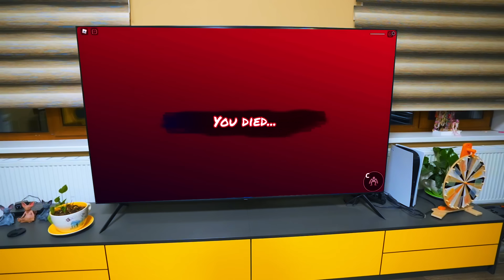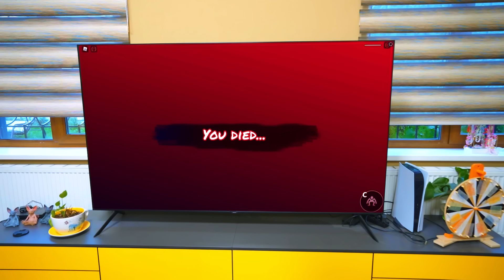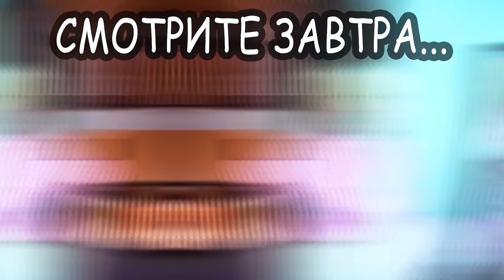НИКОГДА НЕ ИГРАЙ в РАДУЖНЫХ ДРУЗЕЙ В 3 ЧАСА НОЧИ Rainbow friends in real life || РАДУЖНЫЕ ДРУЗЬЯ #1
Сериалы HARASHOW (ХАРАШОУ) про подростков и веселых старичков, про любовь и ссоры, про работу и отдых, про больницу и очень больных юмором людей и даже про таракана!
Каждый раз новые истории, новые приключения и новые смешные ситуации в которые попадают ваши любимые герои.
На канале HaraSHOW (ХараШОУ) вы точно найдете самый интересный для себя сериал.